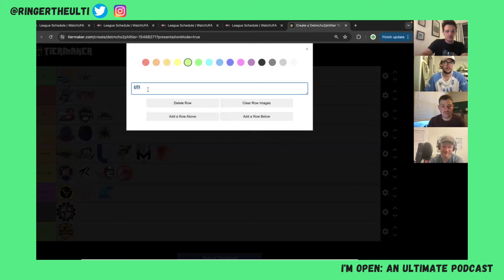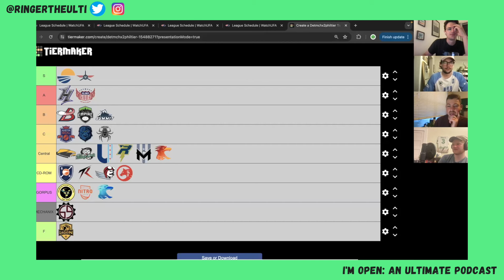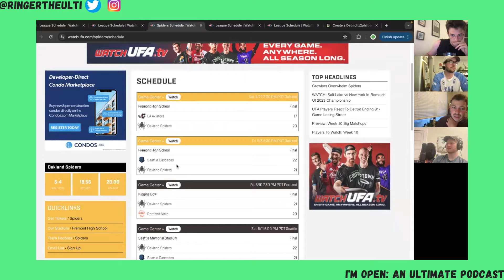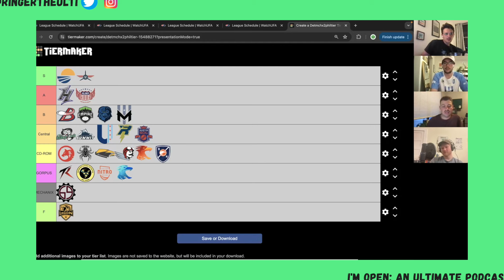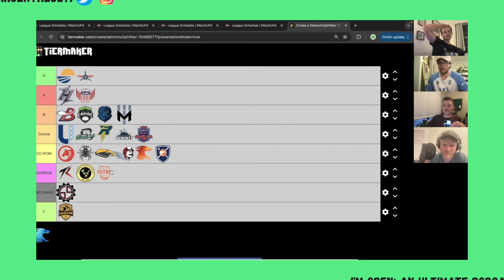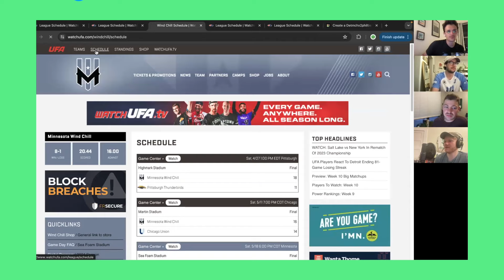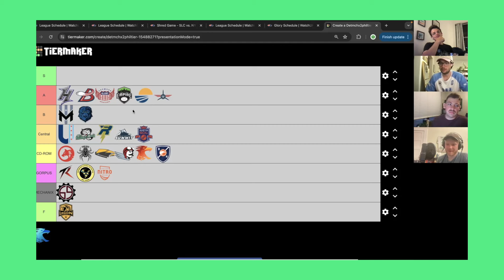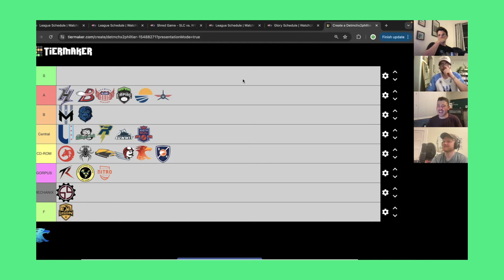UFA TierTalk Week 10 - I'm Open! an Ultimate Podcast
MECHANIX WIN. CAROLINA LOSES. AVIATORS WIN. NEW YORK LOSES. How will they ever figure out the tiers now? Find out here